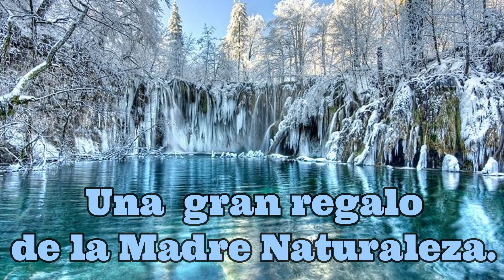LAGOS DE PLITVICE CROACIA